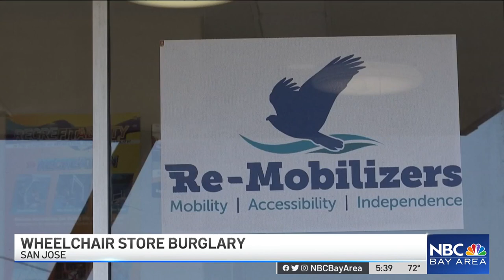Thief Breaks Into San Jose Mobility Equipment Store, Steals Scooter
A security camera captured a person break into a mobility equipment store in San Jose and steal a motorized scooter earlier this week. Ian Cull reports.